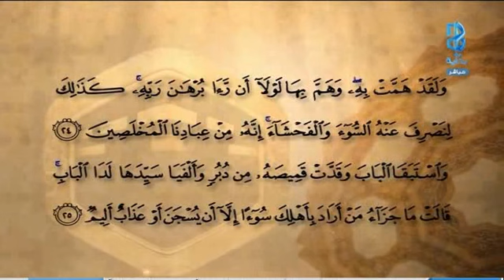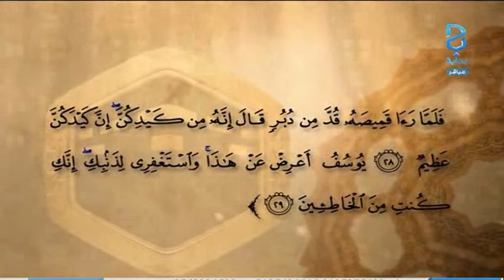فقرة لاتثريب عليكم | اليوم 5